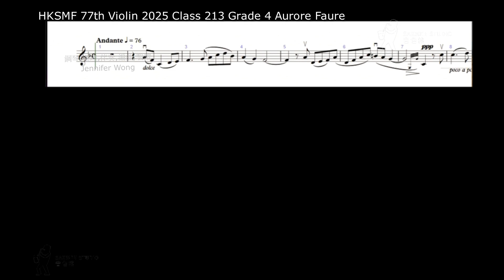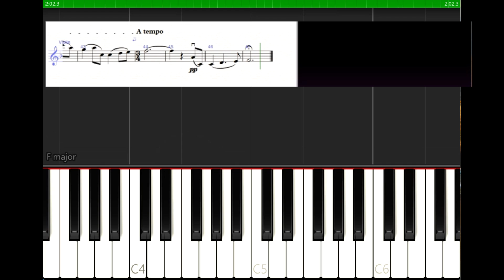HKSMF 77th Violin 2025 Class 213 Grade 4 Aurore Faure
N213 Live Competition Mode 現場比賽模式
Violin Solo - Grade Four
小提琴獨奏 － 四級
   Piece:  Aurore
Composer:  Faure
Arranger:  Arthur Hartmann
Publication Name:  37 Violin Pieces You Like to Play
Publisher:  G Schirmer Inc ISBN: 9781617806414
Competition Requirements: